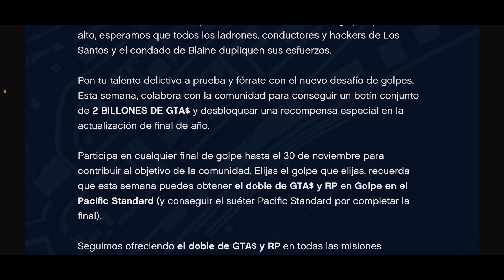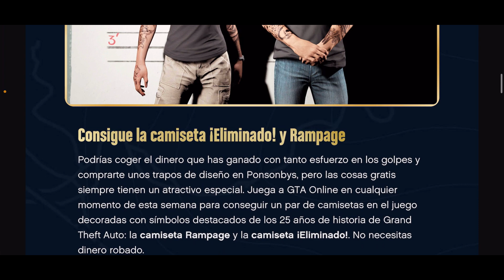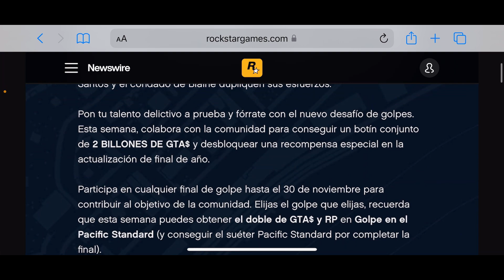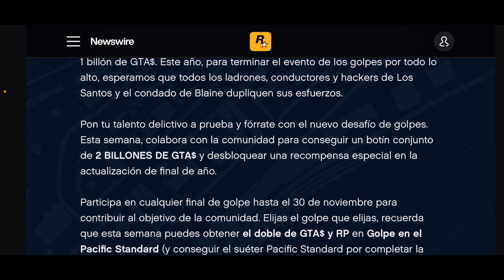Outfits y más .. Nueva Actualización Anticipada GTA 5 22/11/22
DMO:
Savedata con Buccaneer preparado

CANALES HERMANOS

CANALES AMIGOS

Canción del vídeo:
Disfigure - Blank
Laszlo - Fall To Light
Tobu - Candyland

DUPLICAR COCHES DUPLICAR AUTOS DUPLICAR CARROS DINERO INFINITO RP INFINITO GANAR DINERO FACIL GANAR RP FACIL GANAR DONERO RAPIDO GANAR RP RAPIDO